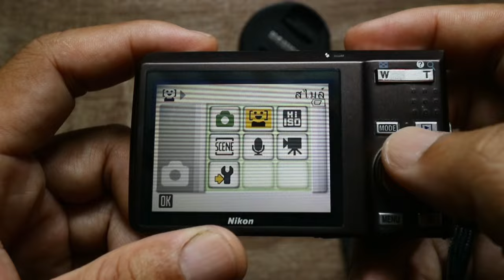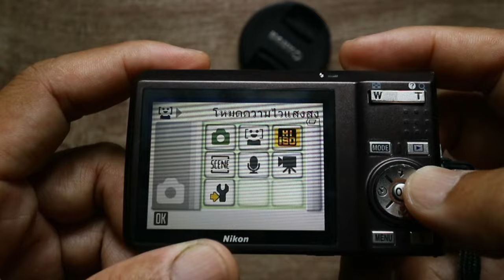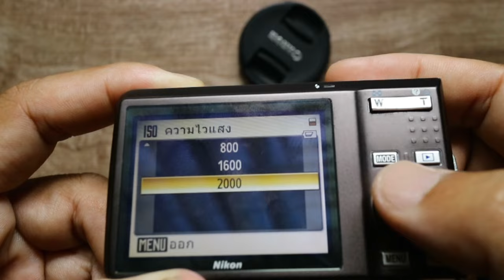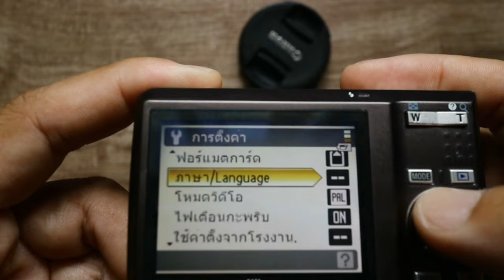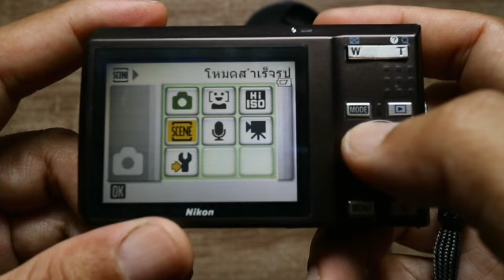รีวิว Nikon COOLPIX s550 กล้องคอมแพค การใช้งานกล้อง ภาพทีได้จากกล้อง nikon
รีวิว กล้องคอมแพค Nikon COOLPIX s550
0:00 intro
0:17 ปุ่ม และ ช่องใช้งานต่างๆ รอบตัวกล้อง
2:06 การใช้งานกล้อง
6:50 ภาพที่ได้จากกล้อง